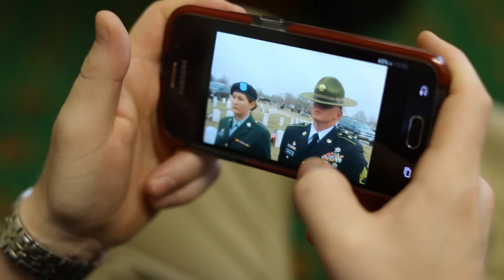Raise the Paddle 2016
Discover Goodwill is celebrating 20 years of An Enchanted Evening in one of Colorado Springs’ most enchanted homes on August 20, 2016. Built in 1910, Spencer and Julie Penrose’s majestic residence is now owned by El Pomar Foundation, whose mission honors the Penroses’ values and vision for their home to enhance, encourage and promote the well-being of Colorado residents. Raise the Paddle benefits Discover Goodwill’s Diesel Technology Training Program. Funds raised will provide ongoing training, job placement and follow-along services to ensure veterans and individuals with economic disadvantages find success on their career paths.